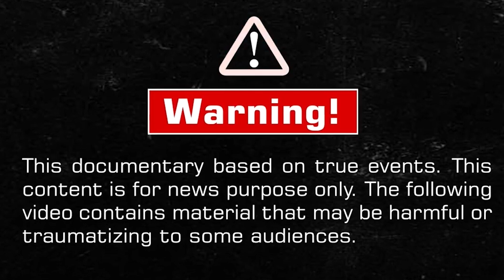Netanyahu's Govt Orders Closure of Al-Jazeera Operations in Israel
In a significant move, the Israeli government, led by Prime Minister Benjamin Netanyahu, has shut down the operations of the Qatar-based news network, Al-Jazeera, within the country. This decision comes amidst escalating tensions in the region and accusations against the broadcaster for allegedly serving as an agent of Hamas.

The decision was made public on Sunday, May 5, following a unanimous vote by Netanyahu's cabinet. Subsequently, Israeli police carried out raids at Al-Jazeera's office located in the Ambassador Hotel in Jerusalem. The move signifies a strong stance by the Israeli government against what it perceives as a threat to national security.

🌐 About Us:
Voice7 News is more than a news source; it's a vibrant community where information meets entertainment. We pride ourselves on delivering news that not only informs but also captivates. Our team of seasoned journalists, reporters, and storytellers is dedicated to providing you with a fresh perspective on global events.

🎥 What to Expect:
Dive into a world of news with flair! Our content goes beyond the headlines, offering in-depth analyses, human-interest features, and thought-provoking discussions. From breaking news to cultural explorations, we cover a spectrum of topics that reflect the diversity and complexity of our interconnected world.

💡 Insightful Reporting:
Voice7 is committed to journalistic excellence. We adhere to the highest standards of accuracy, objectivity, and integrity. Our reports are meticulously researched, ensuring that you receive not just news, but a comprehensive understanding of the issues that matter.

🌍 Global Perspectives:
Explore the world with us. Voice7 News brings you stories from every corner of the globe, providing a holistic view of international affairs. Whether it's politics, economics, science, or culture, we aim to be your window to the diverse tapestry of human experience.

Your voice matters, and we want to hear it.

📲 Tech-Savvy Accessibility:
In the digital age, we understand the importance of accessibility. Voice7 News leverages cutting-edge technology to bring news to your fingertips.

🌈 News With Flair:
Voice7 is not just a news channel; it's an experience. We infuse flair into our reporting, making news not just informative but also enjoyable. Expect vibrant visuals, engaging storytelling, and a touch of personality that sets us apart.

🤝 Community Engagement:
Voice7 News values community. Beyond delivering news, we strive to foster a sense of connection. Your opinions matter, and we encourage active participation through comments, polls, and interactive features.

🔍 Navigate With Us:
Embark on a journey of knowledge and discovery. Voice7 News is your guide through the complexities of the modern world. Trust us to deliver news that matters, resonates, and keeps you informed with a touch of flair.

Join the Voice7 community and be part of a news experience that goes beyond the ordinary. Thank you for choosing Voice7 News—where news meets flair! 🎤🌟